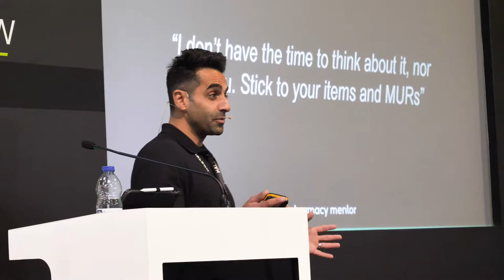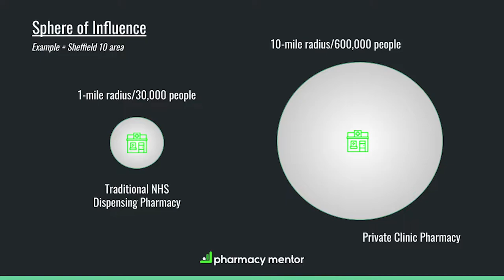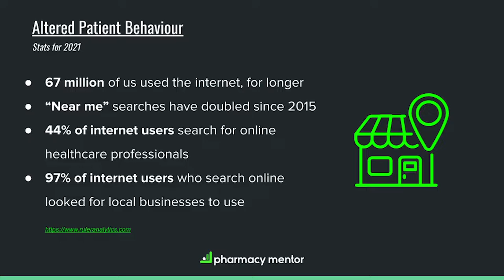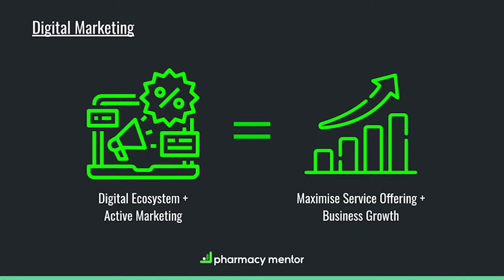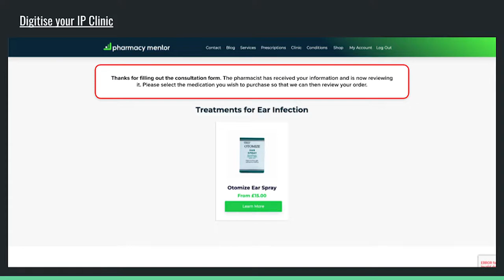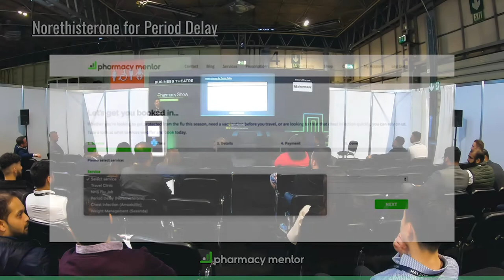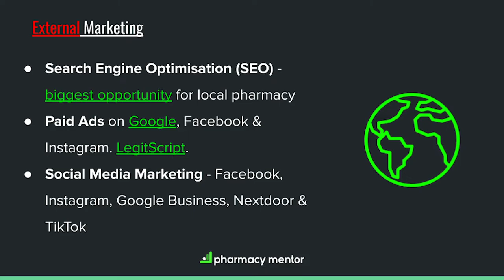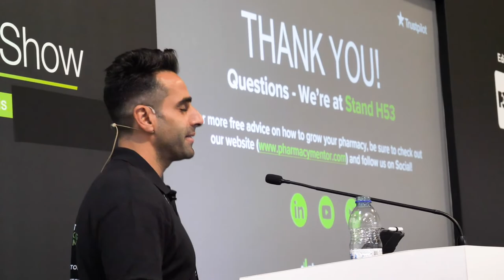Digitise your Prescribing Clinic & Revolutionise your Pharmacy - 2022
In this hard-hitting presentation, Saam will show you how you can turn your PGD or Independent Prescribing status into £10,000's per month by adopting the digital tools, mechanisms and formulas he describes.

You will not endure any boring slides with too much information on them, nor will there be any irrelevant information. Saam will be giving you valuable actionable information that will help you strategise for the better and build a more robust, revenue-generating digital private prescribing and vaccination clinic that can be business-changing.

We'll be doing a Q&A for 5 mins at the end.

Learning outcomes:

- How to build your prescribing clinic online
- How to digitise your in-house private clinics, e.g. blood testing, travel vaccines and ear wax removal
- How to conduct virtual consultations online
- How to make £1000's of revenue every week through each of the above